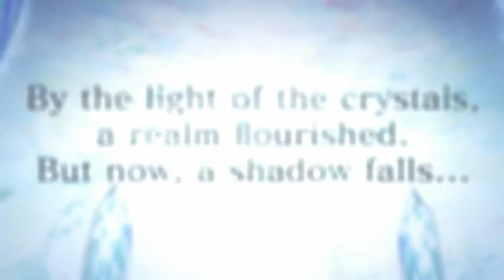Final Fantasy Brave Exvius -- Launch Trailer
FINAL FANTASY® BRAVE EXVIUS®, a brand-new FINAL FANTASY experience, will launch for free (with in-app purchases) on iOS and Android devices this summer. The hit title has already drawn in more than six million players in Japan and is an entirely new role-playing adventure for the mobile generation. The title brings the classic FINAL FANTASY lore with legendary heroes from the franchise.

Adventurers will follow two knights of the kingdom of Grandshelt, and a young girl who suddenly appears before them, as they begin their quest to pursue a highly sought after crystal. Players will make their way through various types of dungeons to search for items, collect gil, uncover hidden paths, and venture new routes.